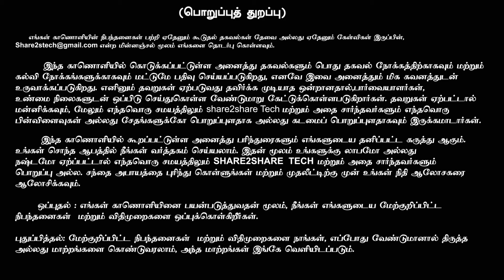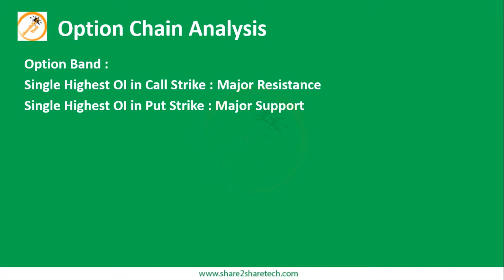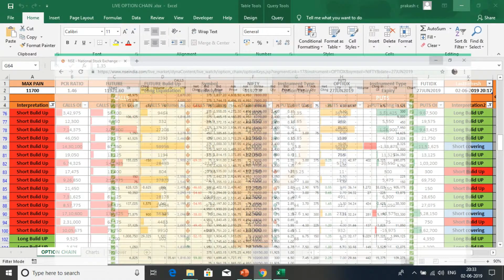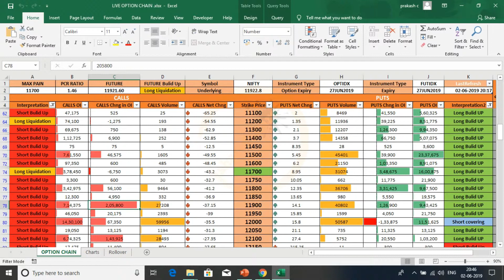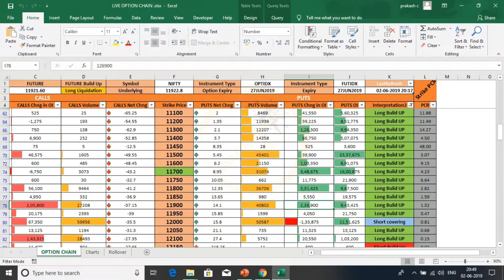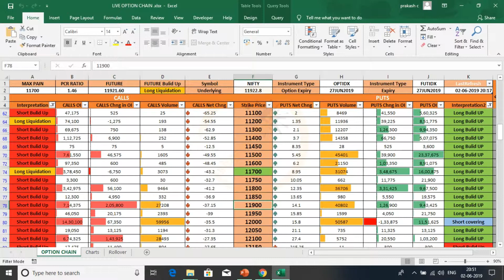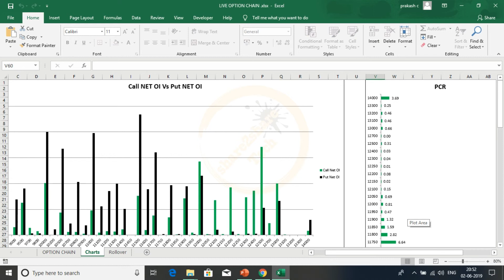Option Chain Analysis Explained in Tamil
In this video I have explained about How to analysis the Option Chain and How to use the option chain for trading